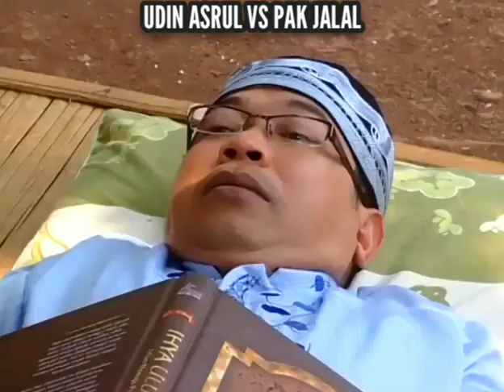Para Pencari Tuhan || PAK JALAL KENA MENTAL - KEOK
Para Pencari Tuhan adalah sinetron Indonesia yang ditayangkan setiap hari selama bulan suci ramadan saat waktu sahur di SCTV, mulai pukul 02:30 WIB hingga 04:30 WIB pada jilid 1–6, pukul 03:00 WIB hingga 04:30 WIB pada jilid 7, pukul 03:00 WIB hingga 04:15 WIB pada jilid 8–13, dan mulai pukul 02:45 WIB hingga 04:30 WIB pada jilid 14–15. Sinetron ini diproduksi oleh PT Demi Gisela Citra Sinema, ditulis oleh Wahyu H.S. (penulis Lorong Waktu dan Demi Masa), Amiruddin Olland, Syaikhu Luthfi dan disutradarai oleh Deddy Mizwar, Kiki ZKR dan Tito Kurnianto. Selama penayangannya sinetron ini diselingi dengan telekuis pada awal, tengah, dan akhir sinetron dengan hadiah jutaan rupiah. Selain itu, sinekuis ini juga memberikan paket umroh gratis bersama para pemainnya pada 10 episode terakhir.[